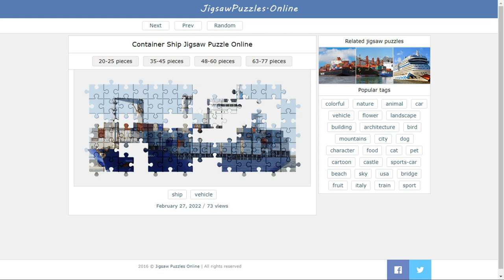Container Ship Jigsaw Puzzle Online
Play free full screen jigsaw puzzles.